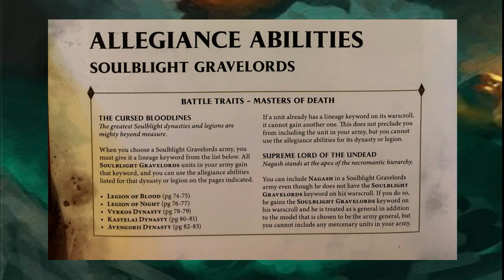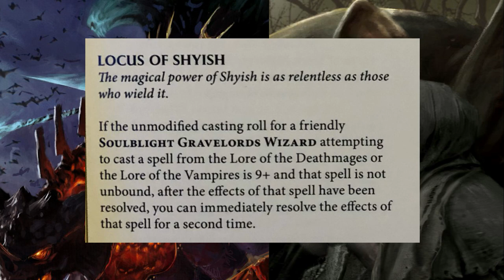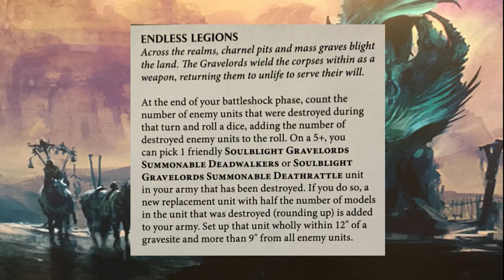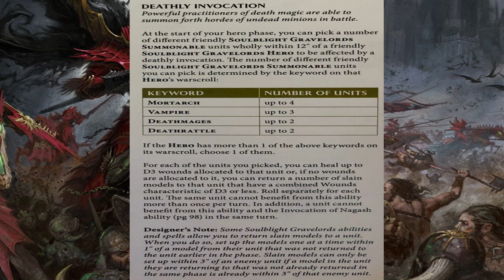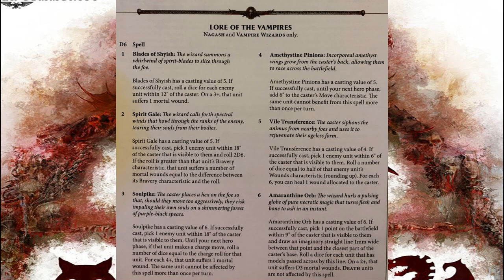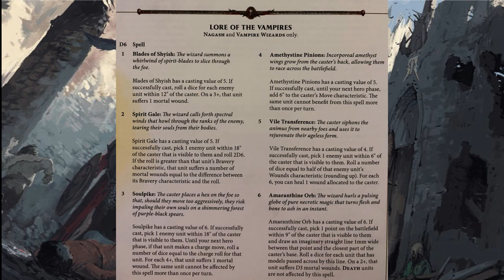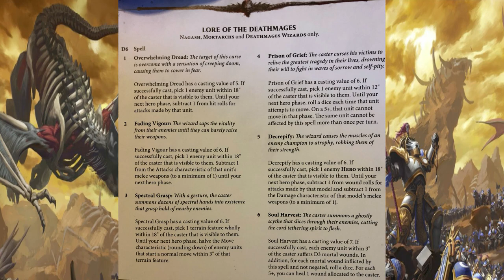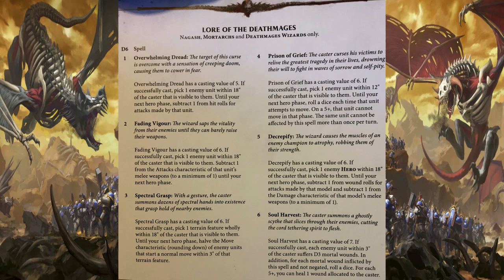AGE OF SIGMAR | SOULBLIGHT GRAVELORDS | ALLEGIANCE ABILITIES | BATTLE TRAITS | SPELLS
In this part 1 video of the Soulblight Gravelords Army Series we look at the Allegiance Abilities for them! Looking at their Battle Traits and Spell Lores!

Vampire Lord on Zombie Dragon:
Filq

Morgasts:
Bleed Red
Mortarch of The Necropolis
Edward P

Vampires:
Ruas321
David A
Ronni H
Darren L
SpareBear
Christopher H
Northdrop
Nathan F
Stence
Andrew G
Ben C
Dragoonity
Wiggy Whooty
Nathan S
Tom W

Necromancers:
Jacq.l
RadiationRiley
AW77
Dice Sagas
WolfNick
Michal W
Cranky Wombat
Christopher F
Christopher C
James S
Steve T
James T
Patrick F
J.J
Thomas B
Sception
Tom M
Arnold G
Shaun S